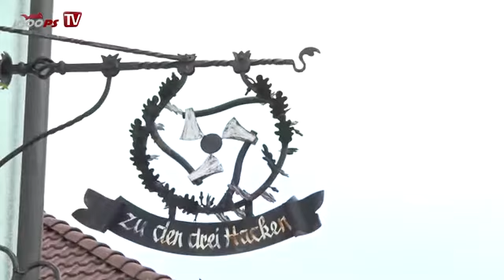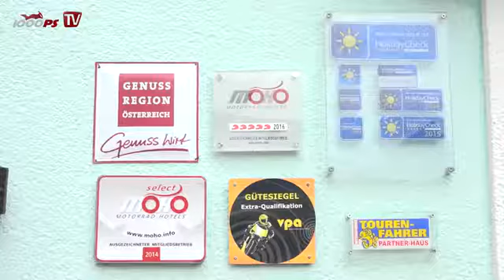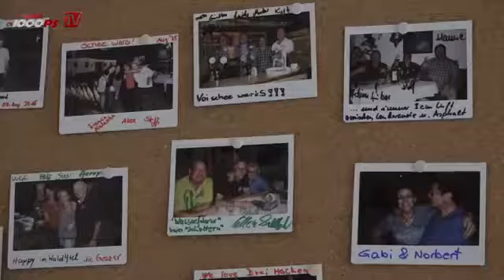1000PS im Motorradhotel Drei Hacken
1000PS war zu Besuch im MoHo - Motorrad Hotel Drei Hacken